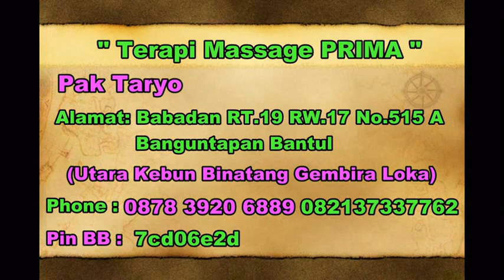[Tutorial] MENGATASI Sakit Kepala VERTIGO / Pijat Refleksi JEMARI Ajaib / Massage for VERTIGO [HD]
Ketika terjadi penyumbatan pada peredaran darah, sirkulasi darah ditubuh menjadi tidak lancar. Akibatnya fungsi-fungsi organ tubuh menjadi terganggu. Inilah yang mengakibatkan sakit.

Dalam menerapi dan mengobati sakit terdapat 2 cara yaitu dengan cara medis dan cara non medis (alternatif). Cara non medis terdapat beberapa cara, salah satunya dengan media pijat refleksi.

Pijat refleksi dikhususkan untuk membuka penyumbatan pada simpul-simpul pada tubuh sehingga peredaran darah menjadi lancar.

Vertigo adalah sakit kepala yang diakibatkan peredaran darah tidak lancar di kepala. Gejalanya adalah rasa pusing, kepala terasa berputar, telinga berdenging, dan rasa mual mau muntah menyesak sampai ke ulu hati.

Dalam video berikut diberikan tips pijat refleksi mudah untuk sendiri, bagi orang yang sering mengalami sakit kepala veritigo. Jika dipraktekkan secara rutin, bisa membantu mengurangi rasa sakit pada saat serangan selanjutnya.

Terapi Massage "Jemari Ajaib" Bapak Taryo.
Alamat: Babadan RT.19 RW.17 No.515 A. Banguntapan Bantul.
Phone (WA): 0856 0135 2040

cara mengatasi vertigo,
cara mengobati vertigo,
pijat refleksi vertigo,
pijat refleksi, pijat bayi,
pijat tradisional, pijat urut,
pijat perut, pijat kepala,
pijat ibu hamil,
pijat taryo, jemari ajaib,
reflexology massage,
refleksi kaki, refleksi otak,
aji tapak sesontengan,
sonteng lombok, balian sonteng,
aji tapak sesontengan bali,
aji tapak sesontengan jakarta,
sriwisnu, gerd treatment,

cara mengatasi veritgo, how to heal vertigo.